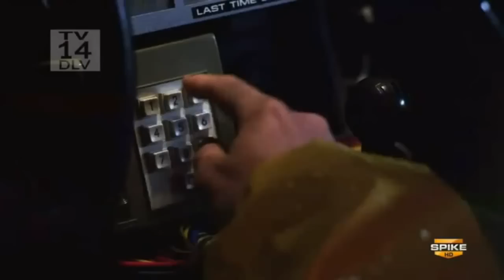Back to the Future Reunion Spike Scream Awards 2010 (HD)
I can watch this over and over and over and over again! Just a nice throwback for all of you BTTF fans out there! Enjoy!!! I can't get over how sick the intro is to this and how it actually looks like the DeLorean landed then Spade drives it out!